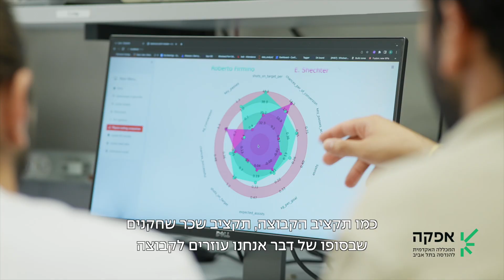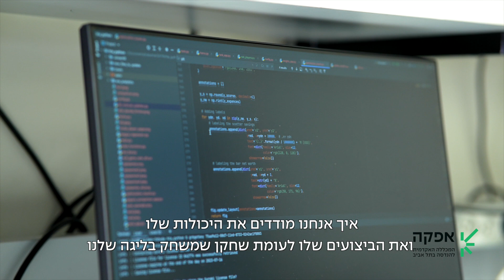פרויקט גמר 2022 - אופטימייז